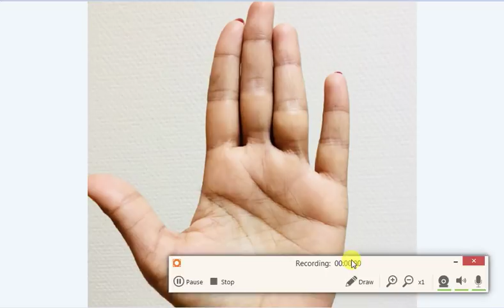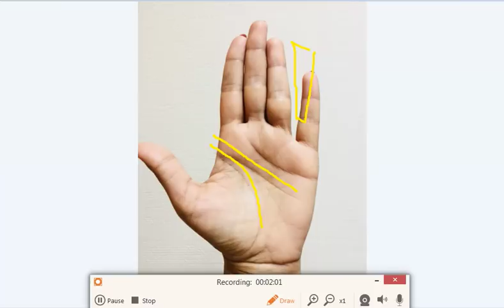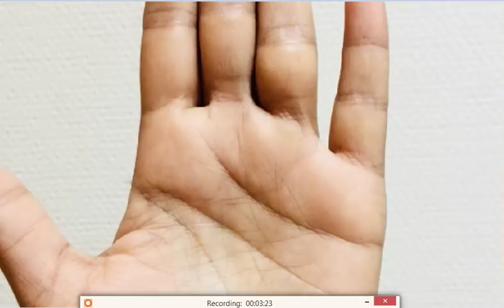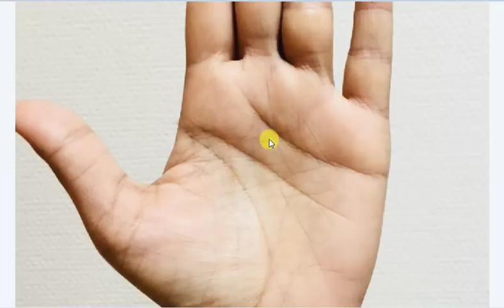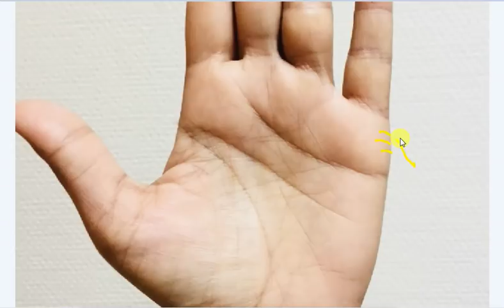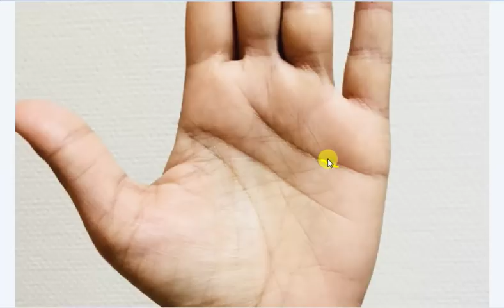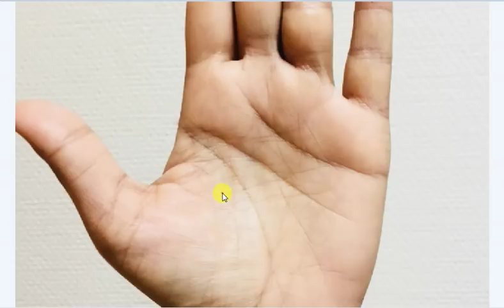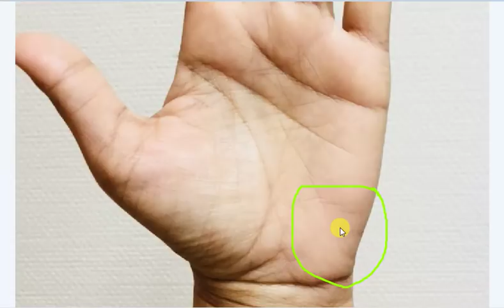Such Lines Give Responsibility in Childhood